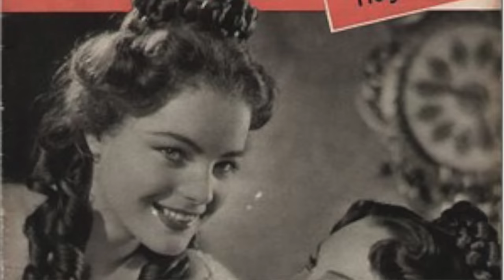Filmowa Sisi nie podniosła się po utracie miłości i syna - Romy Schneider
Film poświęcony   aktorce Romy Schneider

Kamera i montaż:
Ja :)